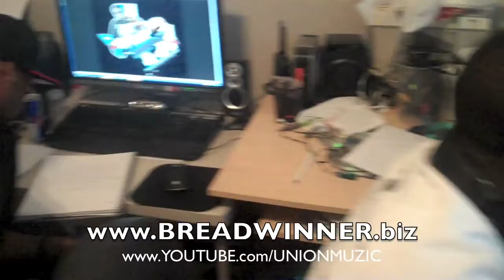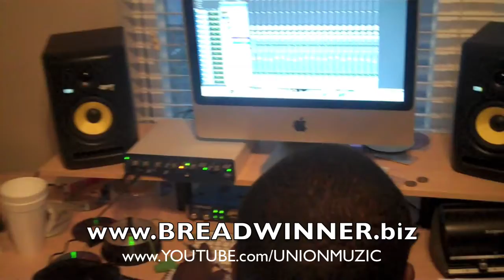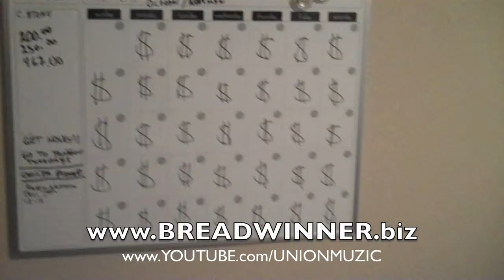C.Stone The Bread Winner and Dee Wreck of The Union "This Is"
C.Stone the Bread Winner hooks up with the Union's Dee Wreck to make a classic track !! no HOOK!! straight rappin! shoutout nick rio on the track!